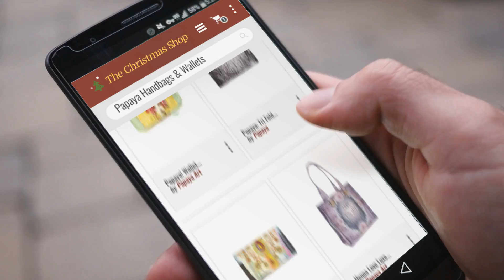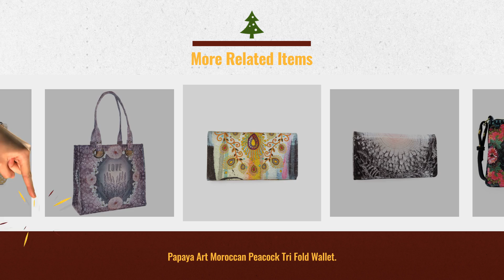Best Of Papaya Handbags & Wallets Gift Ideas / Countdown To Christmas 2018!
New! 2019 Black Friday / Cyber Monday Women's Totes Bags Deals and Updates.

Black Friday / Cyber Monday Floral Mist Bucket Tote by Papaya Art

Black Friday / Cyber Monday Papaya: Tri Fold Wallet, Clutch Checkbook Wallet for Women, Artistically Designed Ladies by Papaya

Black Friday / Cyber Monday Papaya Art Moroccan Peacock Tri Fold Wallet. by Papaya Art

Black Friday / Cyber Monday Henna Love Luxe Tote by Papaya Art

Black Friday / Cyber Monday Papaya Art Quartz Gilded Flowers Word Beautiful Pocket Clutch Bag Tassel Handbag by Papaya Art

Black Friday / Cyber Monday Papaya! Wallet Wristlet, Rose by Papaya Art

Black Friday / Cyber Monday Papaya Fashion Patent Evening Bag in Nude, size: One Size by Papaya Fashion